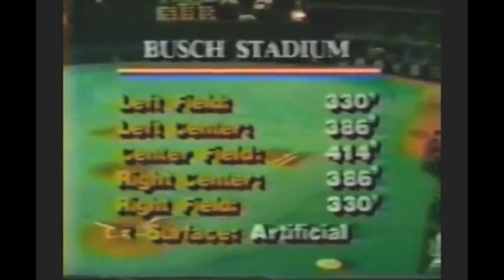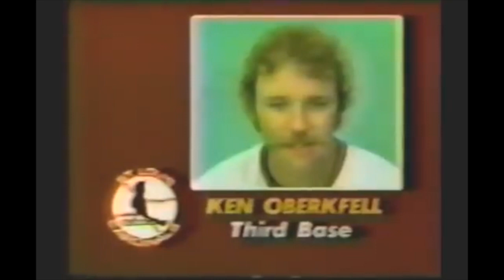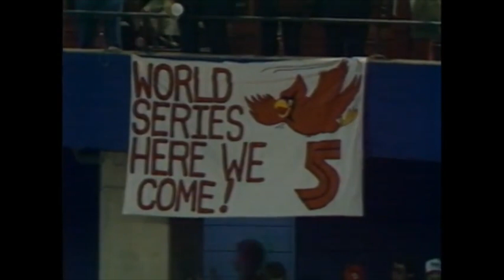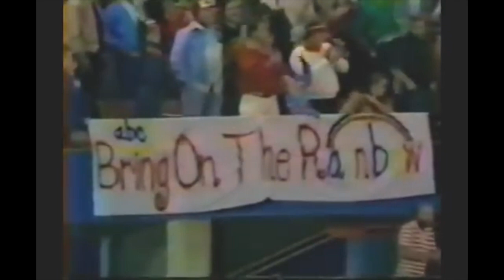1982 NLCS Game 2(EDITED)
Weather has been a major factor as both scheduled games 1 and 2 were both rained out.

After being shutout in Game One, the Braves will start the original Game One starter, Phil Niekro to try to even the series.
The Cards will counter with right-gander, John Stuper.